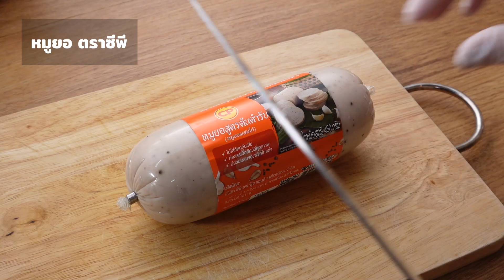ก๋วยจั๊บญวน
สุดสัปดาห์นี้ ชวนทำก๋วยจั๊บญวน เส้นเหนียวนุ่ม น้ำซุปหอมกลมกล่อม พร้อมหมูยอชิ้นใหญ่และเครื่องแน่น ๆ 🍜  สูตรเด็ดทำง่าย ได้รสชาติแบบต้นตำรับ ลองทำทานเองที่บ้าน อร่อยฟินแน่นอน!

หมูยอ ตราซีพี                           1    แพ๊ค
เส้นก๋วยจั๊บญวน                     200  กรัม
ซอสปรุงรสฝาเขียว                   2    ช้อนโต๊ะ
หอมหัวใหญ่                              1    หัว
น้ำเปล่า                                     1     ลิตร
กระดูกหมู                                300  กรัม
หัวไชเท้าหั่นแว่น                        1     หัว
หอมแดงเจียว                            2     ช้อนโต๊ะ
ผักชีซอย สำหรับโรยหน้า          1     ต้น
ต้นหอมซอย สำหรับโรยหน้า     1     ต้น

1.ตั้งหม้อใส่น้ำตั้งไฟให้น้ำเดือด แล้วหรี่เป็นไฟกลาง ใส่ไชเท้าหั่นแว่น หอมหัวใหญ่ ปรุงรสด้วย ซีอิ๊วขาว ซอสปรุงรสฝาเขียว เกลือ และใส่กระดูกหมูลงไปต้มประมาณ2ชั่วโมง
2.ตั้งหม้อใส่น้ำตั้งไฟให้น้ำเดือดอีกหม้อนึง เพื่อเอาไว้ลวกเส้นก๋วยจั๊บ และหมูยอหั่นเต๋า เมื่อเส้นและหมูยอสุกดี จึงพักไว้
3.จัดเรียงเส้น หมูยอ นำหมูสับไปลวกให้สุกในน้ำซุป แล้วจึงใส่ลงชาม ตักน้ำซุป หัวไชเท้าที่ต้มไว้ กระดูกหมูตามใจชอบ โรยหน้าด้วยต้นหอมผักชีซอย และพริกไทยป่น พร้อมรับประทาน

หรือดูเมนูอื่น ๆ เพิ่มเติมได้ที่